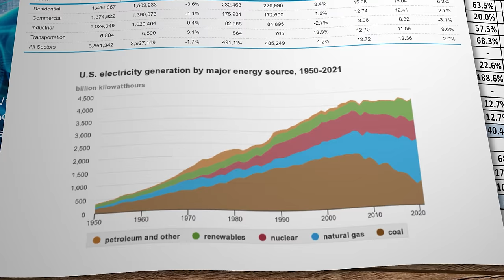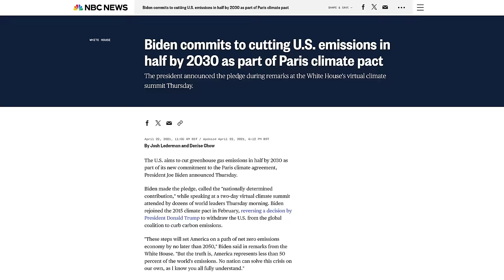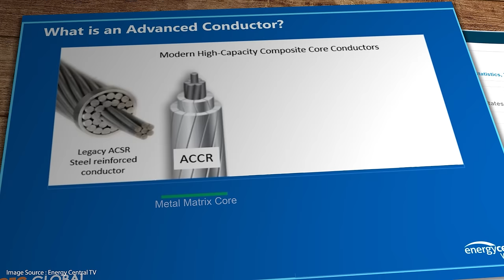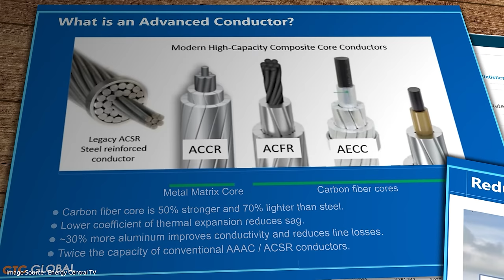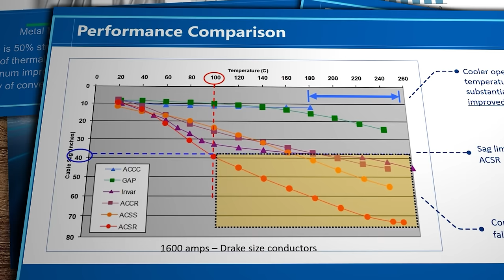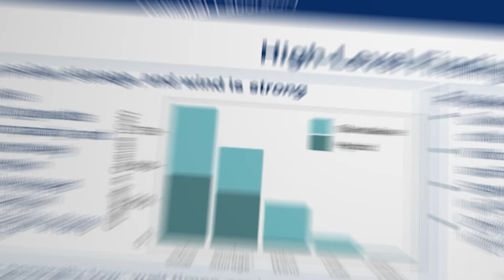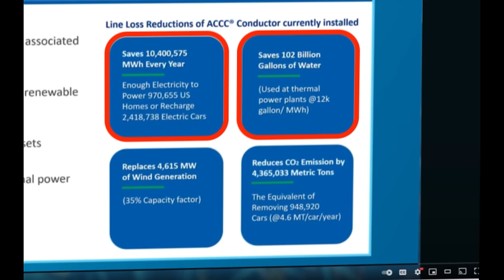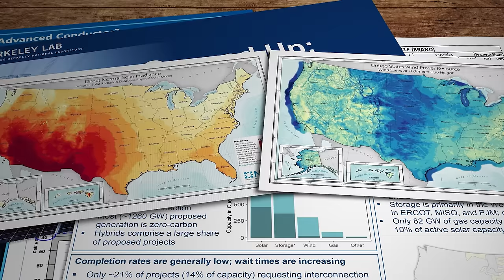Rethinking electricity grids.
As renewable energy developers struggle with the almost impenetrable complexity of regulatory and permitting bureaucracy that can add more than a decade to the timeline of a new installation, clever boffins have been quietly revolutionising the materials used to make the wires that run between the pylons that take electrons from where they're generated to where they're needed. The cost savings, energy efficiency improvements, and speed of installation that those materials are facilitating may just make the difference in the race for decarbonisation.

Reference Links